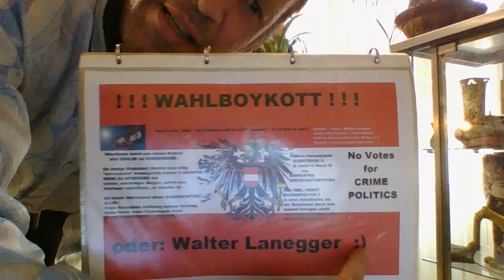5 10 2015 HELP ME TO FINISH THE CORRUPTED AUSTRIAN JUSTICES AND GOVERNEMENT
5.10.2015   MY CAUSE BECOMES NOW REAL BIG ATTENTION INTERNATIONAL AS NATIONAL ... it is fact , that over now 15 years some involved ministries and also ministers and their friends inside JUSTICE are protecting TERROR on my real helpless wife and also me. The way they worked is like how this SS worked here in Austria in the years 1936 to 1939 ! and i cannot accept any longer THIS CORRUPTED  JUSTICES !